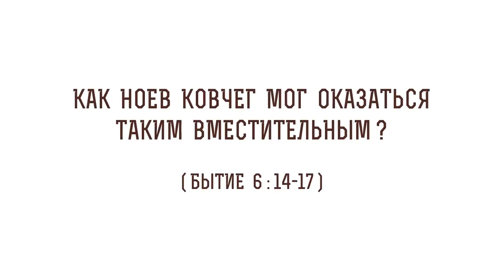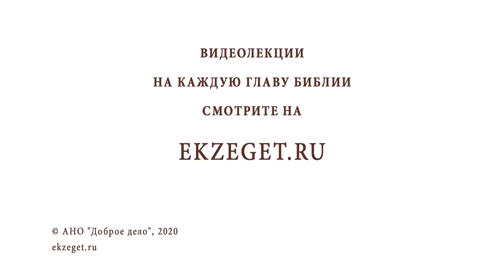Как Ноев ковчег мог оказаться таким вместительным (Бытие 6:14-17)? Протоиерей Олег Стеняев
В сегодняшнем видео с протоиереем Олегом Стеняевым говорим о том, как Ноев ковчег мог оказаться таким вместительным  ? (Бытие 6:14-17). Касаемся следующих вопросов:

🔸Современный лайнер.
🔸Детеныши животных в ковчеге.
🔸Наказание людей за грех.
🔸Чистые и нечистые животные в ковчеге.
🔸Прообраз Церкви.
🔸Рождение вновь.